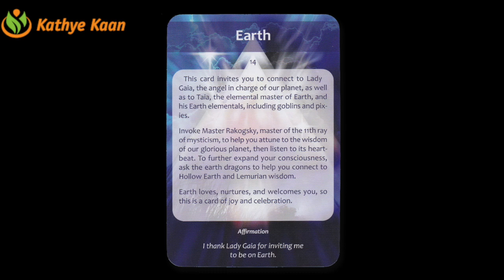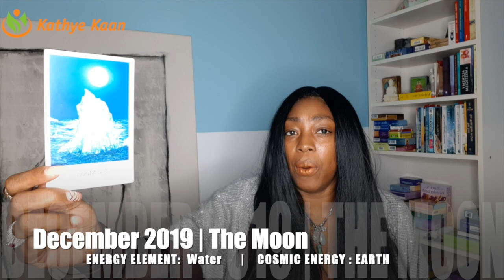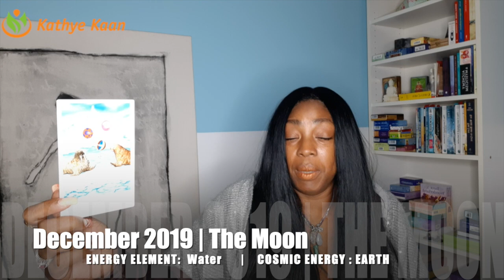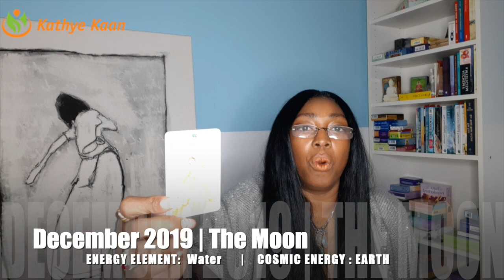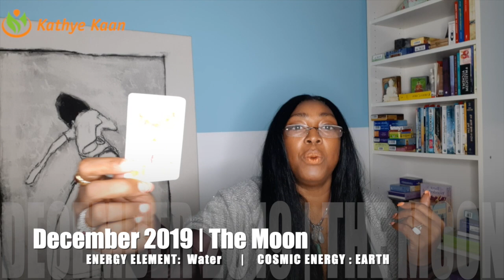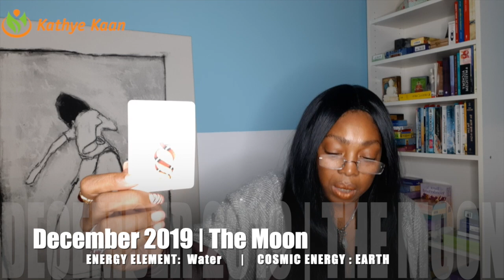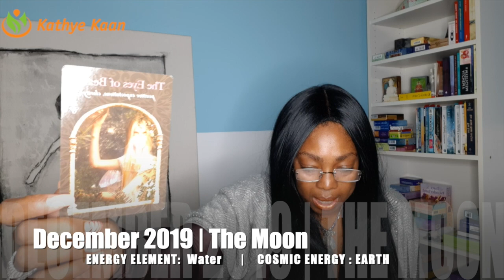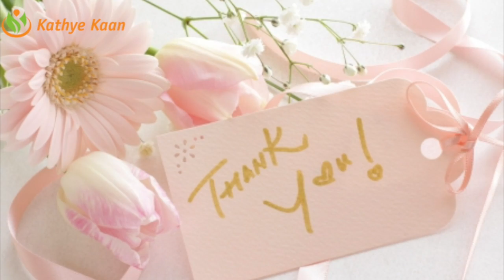AQUARIUS DECEMBER 2019 💝 PSYCHIC TAROT HOROSCOPE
Kathye